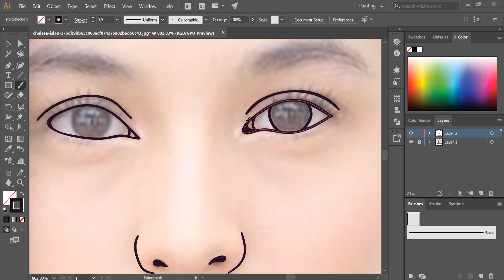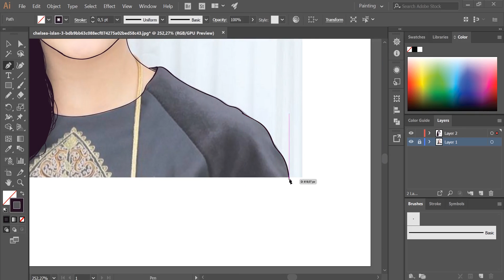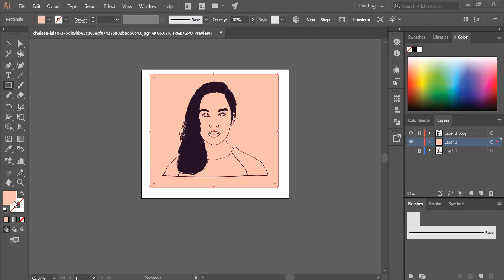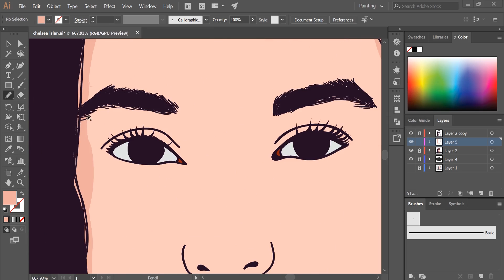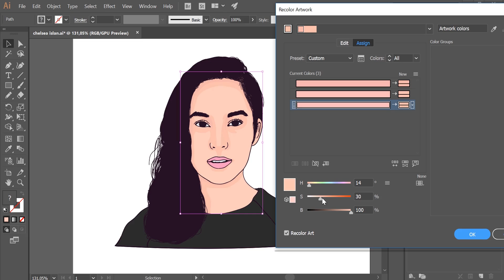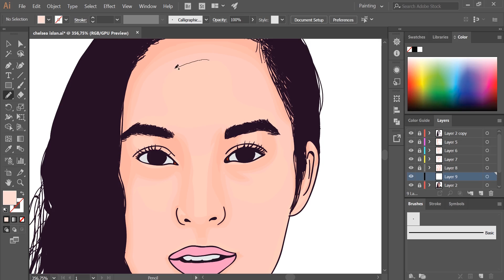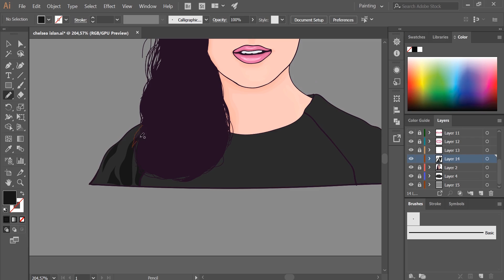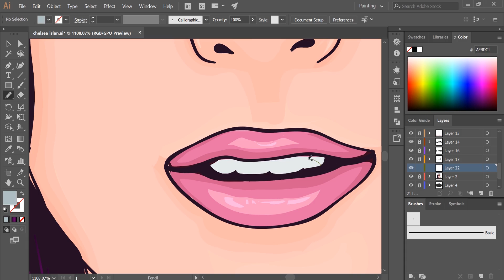How to Vector Art in Adobe Illustrator| How to Cartoon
How to vector art in illustrator.

- TheFatRat - Monody (feat. Laura Brehm)
- TheFatRat - Jackpot